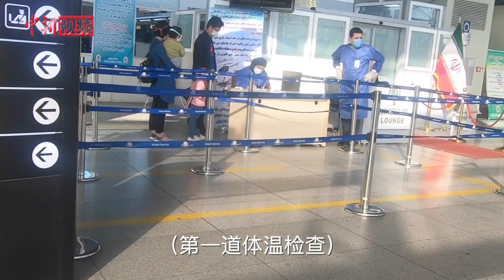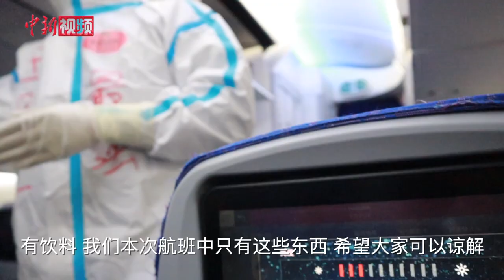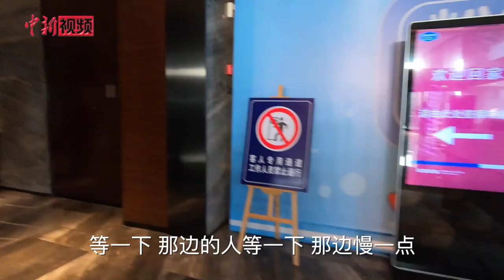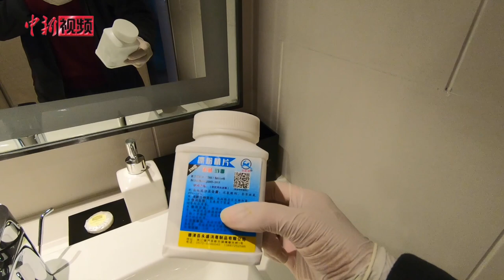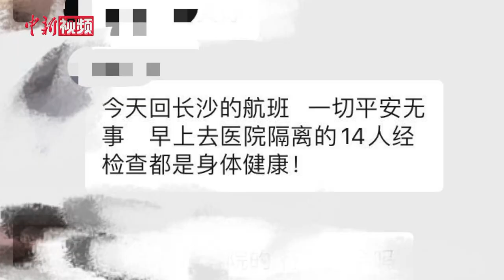从德黑兰到长沙 网友Vlog全程记录中国包机回国路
3月10日清晨，一架从伊朗首都德黑兰飞来的中国南航包机抵达长沙黄花机场。这是中国政府接中国公民回国的专门包机。机上，网友“龙微环游记”用镜头记录了从德黑兰起飞，到进入长沙定点隔离酒店的全过程。